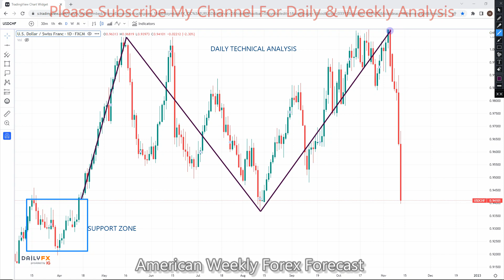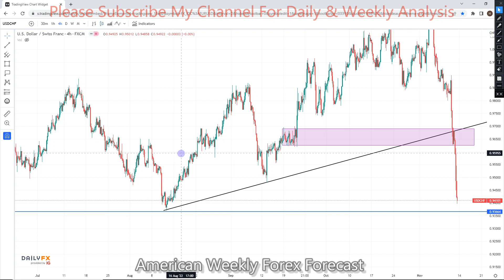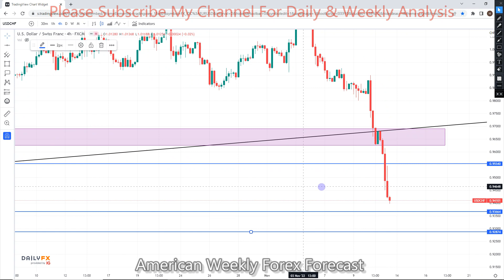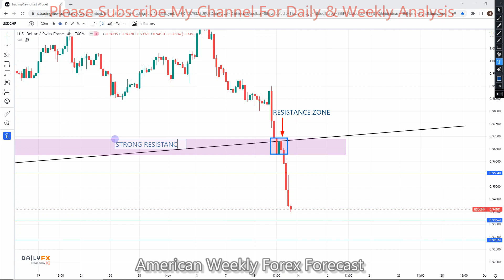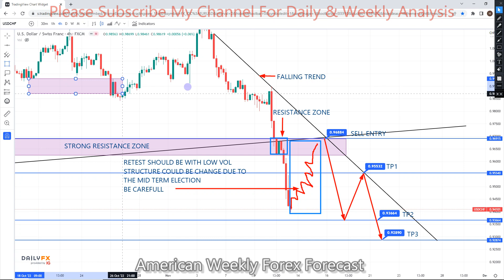USDCHF 14 TO 18 Nov 2022 American Weekly Forex Forecast